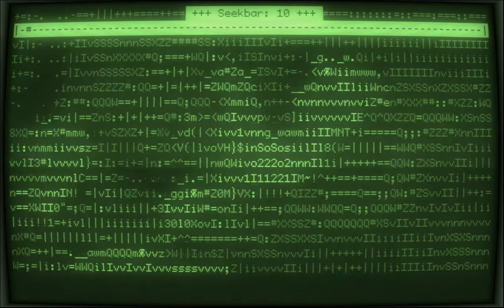stay for the shrek scream - cool-retro-term + ascii-art movie playing WITH audio IN WSL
DON'T SAY I CANT.
play through for a shrek scream. [i skipped ahead]

WInDoWs SubSYstEm foR lUnIX CaNT PlAY AuDIO and WiNoWz dOeS iT BetTr AnYwaY.
I present SHREK in cool-retro-term + ascii-art movie playing WITH audio IN Windows Subsystem for Linux (WSL)

After failing two other ways to get audio working, THESE audio directions worked.